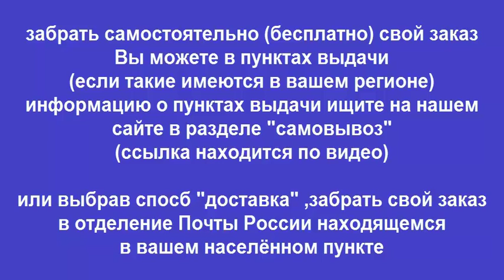Книга Открытая книга диагноста